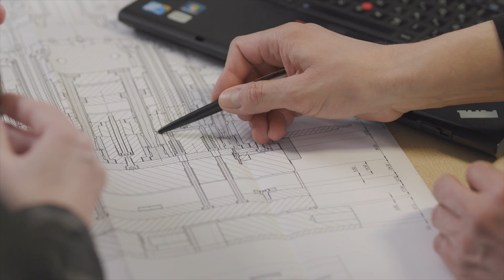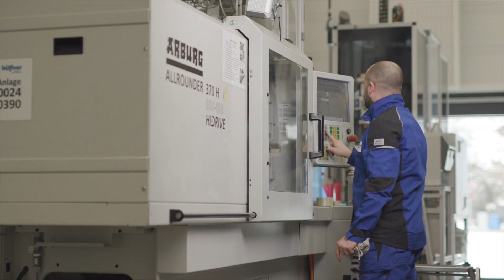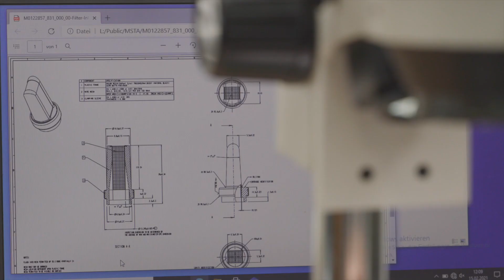Was macht einen Filter zum Küfner-Filter?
In diesem kurzen Firmenporträt, möchten wir uns vorstellen.
Die Karl Küfner GmbH & Co. KG ist Technologieführer für hybride Filtersieblösungen. Bereits seit über 70 Jahren steht unser familiengeführtes Unternehmen für Innovation, Kreativität und Knowhow. Mit unserem Team aus 350 Mitarbeitern an den Standorten Albstadt und Ludwigsstadt, stellen wir weltweit Kunden zufrieden. Es ist der Erfahrungsschatz, von dem unsere Partner profitieren. Küfner ist Ihr Spezialist für individuelle Sieb- und Filterlösungen für flüssige und gasförmige Medien. Dabei schützen unsere Filtersiebe sensible und sicherheitsrelevante Anwendungen in allen erdenklichen Branchen und Sparten. Von der Idee über den Entwurf bis zum Serienprodukt, bei Küfner kommt alles aus einer Hand. Unsere hohe Fertigungstiefe mit eigenem Formen- und Werkzeugbau erlaubt es uns, schnell und flexibel auf alle spezifischen Anforderungen zu reagieren. Unser Anspruch an Qualität gepaart mit Kreativität und hohem technischen Knowhow machen uns zum Global Player aus dem Süden Deutschlands.